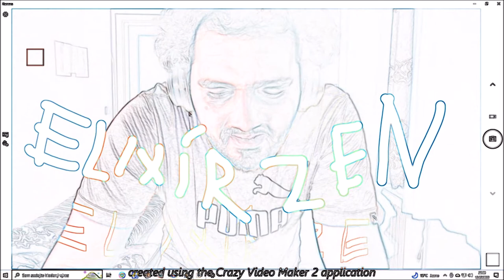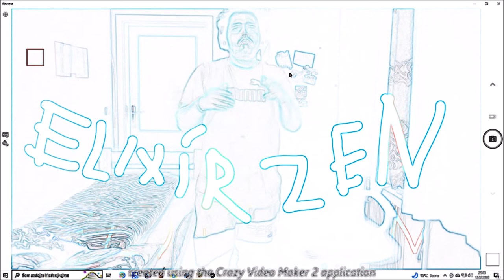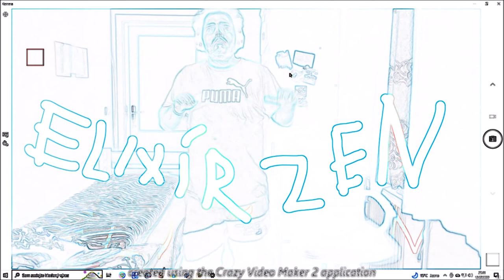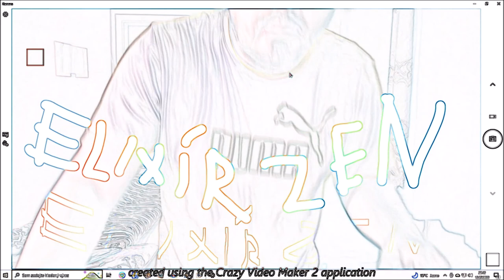Felix Zoko - Elixir Zen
@e.vinstrumentals2461  thank you